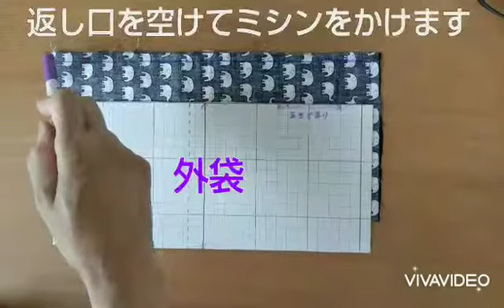ゴミ袋がセットできる携帯ゴミ入れの作り方 How to make a Mobile trash pouch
100均の携帯ゴミ袋をセットできるバネポーチを作りました。袋が取り替えられるので、衛生的でごみ捨ても簡単です。

出来上がり寸法
外側13㎝×15㎝
内側バネポーチ12㎝×13㎝

材料

12㎝のバネ口金
布15㎝×64㎝、14×54㎝
接着芯1.5㎝×26㎝
綿平織りテープ4㎝(1.5～2㎝幅)

作り方

・厚紙で型紙を作ります。(外側13㎝×31㎝内側12㎝×26㎝)

・片側をわにして中表で生地を1㎝の縫い代で裁断し、チャコペンなどで記しを付けます。

・内側のバネポーチを縫います。バネを通す口部分と底は縫わずにおいておきます。

・外側の袋を縫います(カンやカラビナを付ける場合は平織り綿テープなどを挟み込みます)底と返し口は縫わずにおいておきます。

・バネポーチの生地を表に返し、外側の袋に内側のバネポーチの生地を入れ込み縫わずにおいておいた底の部分をまち針止めて縫います。

・返し口からひっくり返し、返し口を縫い、バネポーチの口部分と外側ポーチの口部分の端から1.5㎝ぐらいのところをぐるりと縫います。

・最後にバネ口金を付けて形を作ります。

この動画を見て作成販売などされるかたはこちらの動画を参考にして作成したと記載してください。

動画のリンクなど記載していただけると嬉しいです。